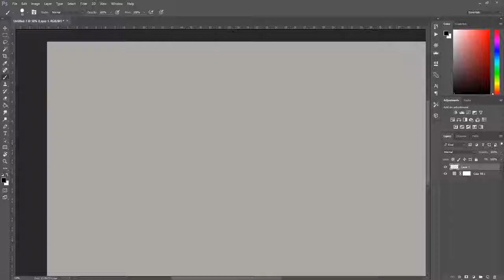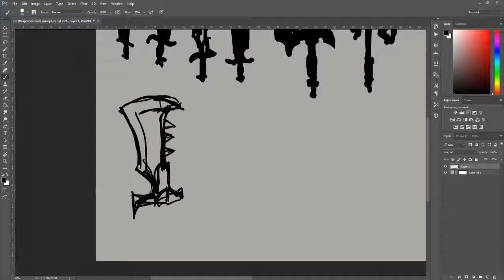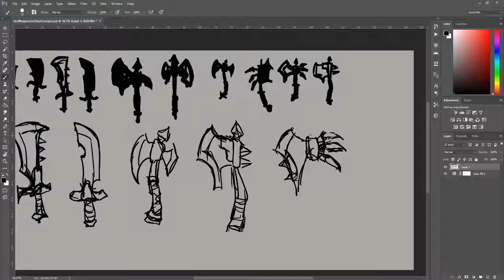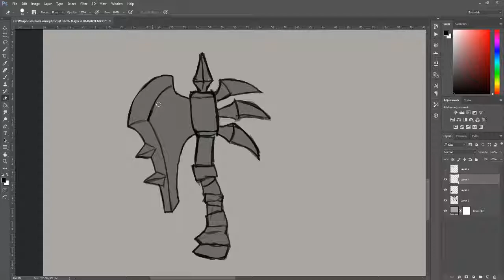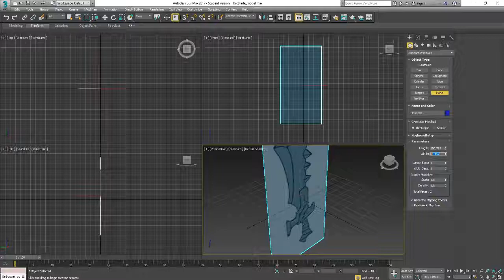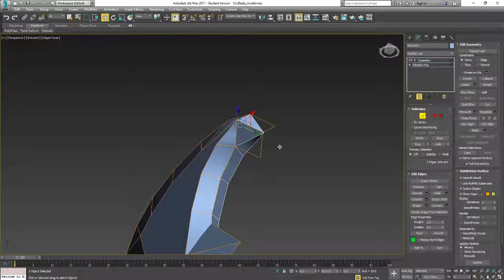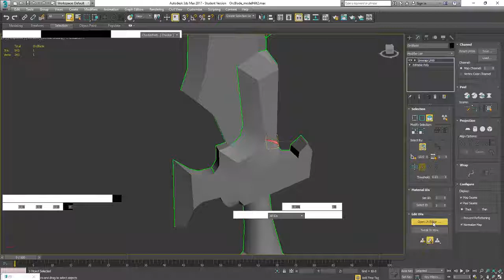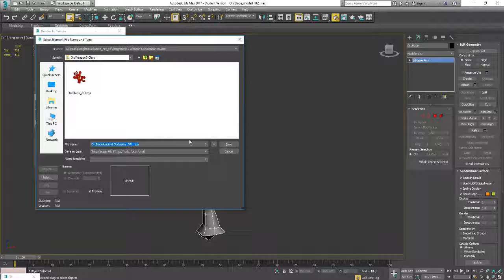Designing and Modeling a WoW-style weapon in DAE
The time-lapse footage is recorded during class.